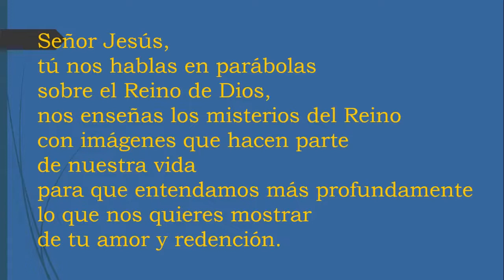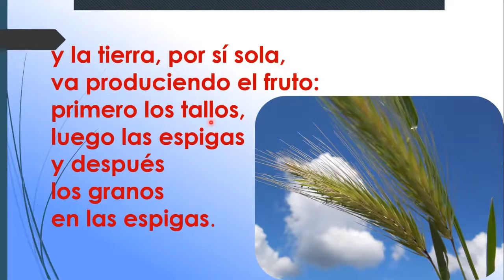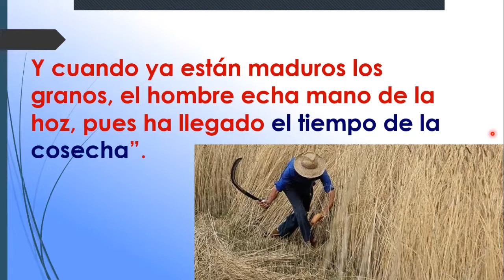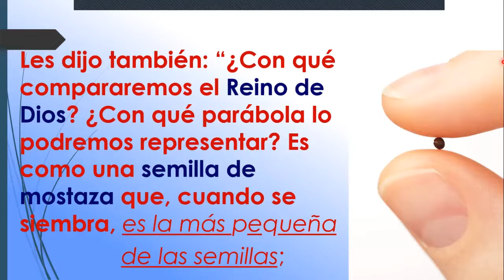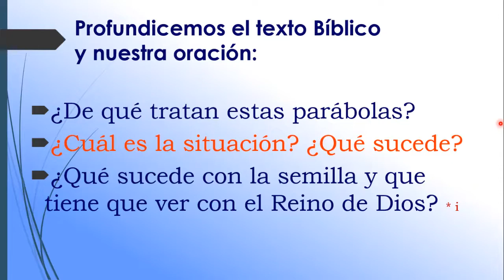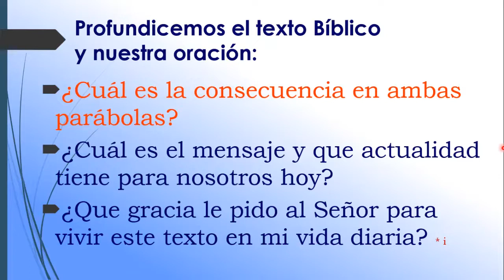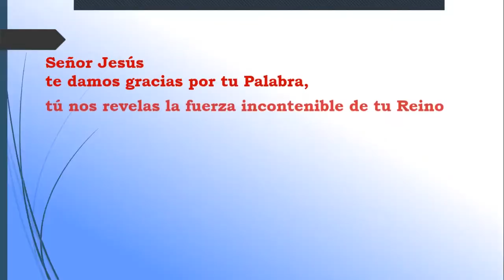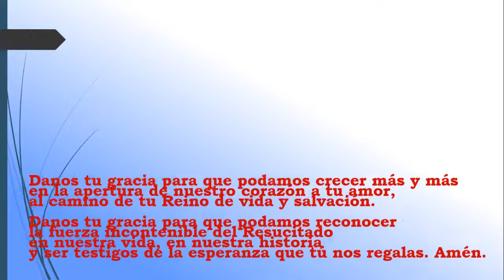Parábola del grano que crece por si solo y la semilla de mostaza. Marcos 4, 26-34. # 086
Compartimos con Ustedes algunos elementos para profundizar nuestra lectura del Evangelio y nuestra oración. Bienvenidos.

Parábola del grano que crece por si solo y la semilla de mostaza.

En aquel tiempo, Jesús dijo a la multitud: “El Reino de Dios se parece a lo que sucede cuando un hombre siembra la semilla en la tierra: que pasan las noches y los días, y sin que él sepa cómo, la semilla germina y crece; y la tierra, por sí sola, va produciendo el fruto: primero los tallos, luego las espigas y después los granos en las espigas. Y cuando ya están maduros los granos, el hombre echa mano de la hoz, pues ha llegado el tiempo de la cosecha”.

Les dijo también: “¿Con qué compararemos el Reino de Dios? ¿Con qué parábola lo podremos representar? Es como una semilla de mostaza que, cuando se siembra, es la más pequeña de las semillas; pero una vez sembrada, crece y se convierte en el mayor de los arbustos y echa ramas tan grandes, que los pájaros pueden anidar a su sombra”.

Y con otras muchas parábolas semejantes les estuvo exponiendo su mensaje, de acuerdo con lo que ellos podían entender. Y no les hablaba sino en parábolas; pero a sus discípulos les explicaba todo en privado.

Profundicemos el texto Bíblicoy nuestra oración:

¿De qué tratan estas parábolas?
¿Cuál es la situación? ¿Qué sucede?
¿Qué sucede con la semilla y que tiene que ver con el Reino de Dios?
¿Cuál es la consecuencia en ambas parábolas?
¿Cuál es el mensaje y que actualidad tiene para nosotros hoy?
¿Qué gracia le pido al Señor para vivir este texto en mi vida diaria?

"Señor Jesús
te damos gracias por tu Palabra,
tú nos revelas la fuerza incontenible de tu Reino
en la vida de los hombres
que abren su corazón a tu amor.

Tú eres el Reino de Dios Padre en nuestra historia
tú eres la fuerza salvadora
sembrada en medio del mundo
tú eres el amor mismo que nos redime
del pecado y de la muerte.

Danos tu gracia para que podamos crecer más y más
en la apertura de nuestro corazón a tu amor,
al camino de tu Reino de vida y salvación.

Danos tu gracia para que podamos reconocer
la fuerza incontenible del Resucitado
en nuestra vida, en nuestra historia
y ser testigos de la esperanza que tú nos regalas. Amén".

Los invitamos a que visiten nuestros canales de Evangelización y ayuda a los fieles y comunidades cristianas. Dios los bendiga, muchas gracias por permitirnos compartir con Ustedes, gracias y bendiciones por su ayuda y apoyo generoso a nuestro canal y fundación "Misión Fénix". Bienvenidos siempre.

Si alguien desea participar en los Encuentros Bíblicos en línea nos puede enviar un correo electrónico para incluirlo en nuestra lista de contactos y recibirá la información para que pueda participar. Bienvenidos.